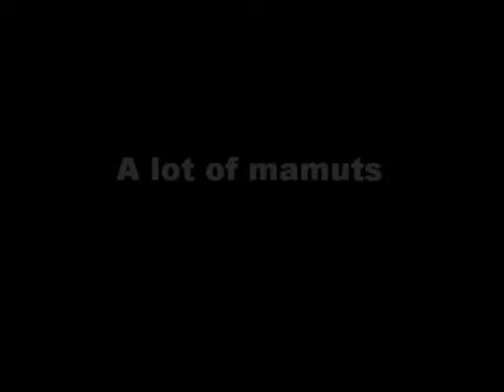A lot of mamuts